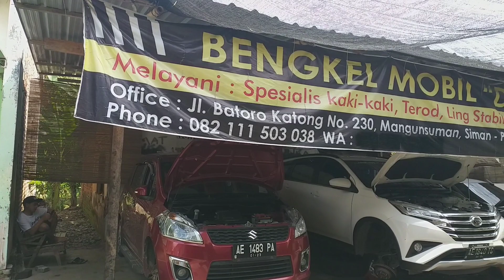Mengatasi Kendala setir bergetar pada Suzuki Ertiga || SERVICE KAKI-KAKI LINK STABILIZER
setir terasa getar pada saat melewati jalan rusak .umur mobil 8 tahun km 50rb an.kaki kaki termasuk masih bagus hanya service link stabil aja,tadi tidak di ganti.